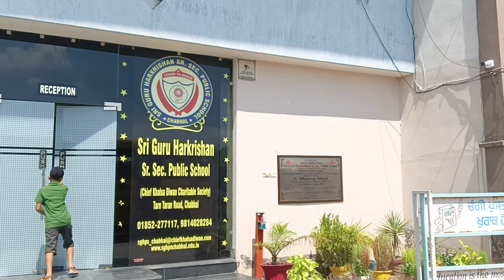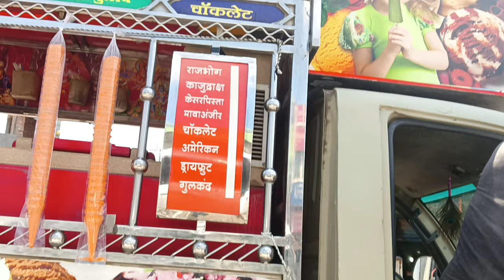chabhal vlog 13 August 2022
insta I'd mani_dhillxn_